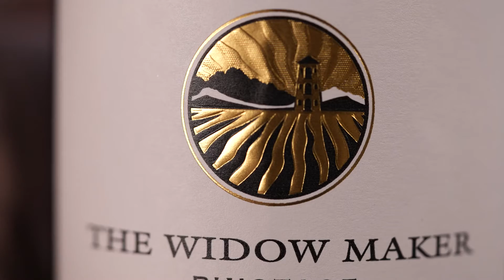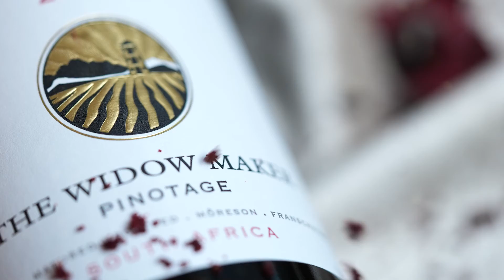Môreson Widow Maker 2018 - Absa Top 10 Pinotage 2021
All grapes are selected from specific vineyard parcels which are hand harvested and cooled overnight. Bunches are de-stemmed by our automated de-stemming and sorting unit. Instead of crushing the berries, the berries are rather perforated with our cyclone crusher using centrifugal force to rupture the skin wall. Fermentation commences in open plastic fermenters with no cold soaking, as to avoid pyrazine extraction. The must is inoculated with yeast and fermented until dryness, with manual punch downs and pump overs at regular intervals. After a short post fermentation maceration, the wine is drained and skins pressed. The press fraction is kept separate to the free run fraction and transferred to barrel where the wine undergoes MLF. Maturation in French oak barrels lasted 20 months before racking and blending the components.